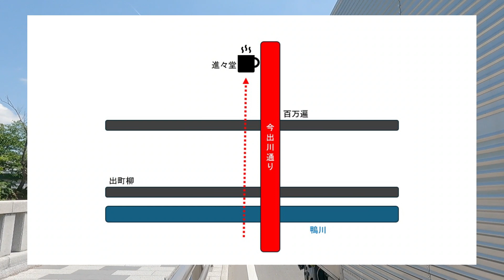京都人気カフェ 進々堂京大北門前店 出町柳ー百万遍ー進々堂京大北門前店 行き方 京都道案内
こんにちは。京都在住Tanonです。

Hello. I'm Tanon and I live in Kyoto.

If you like it, don’t forget to like the video.